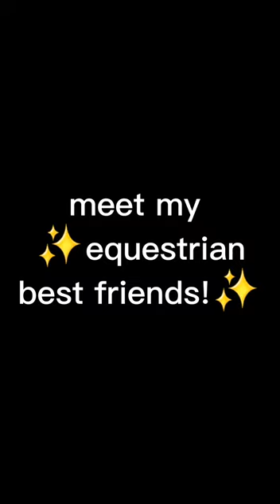Meet my equestrian best friends!